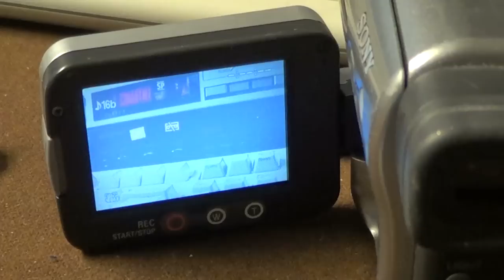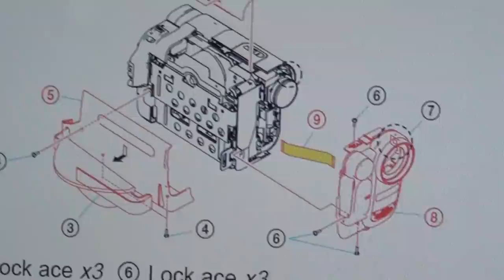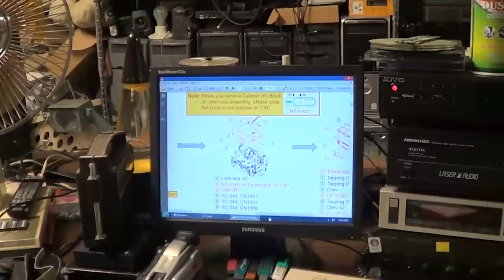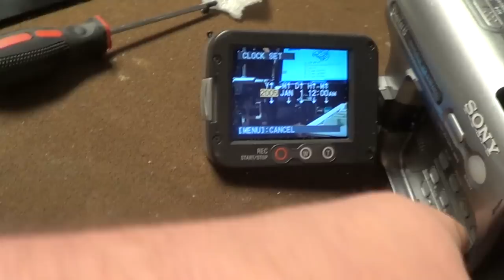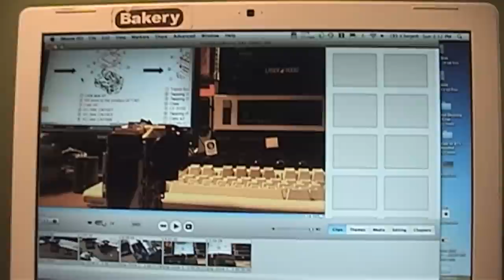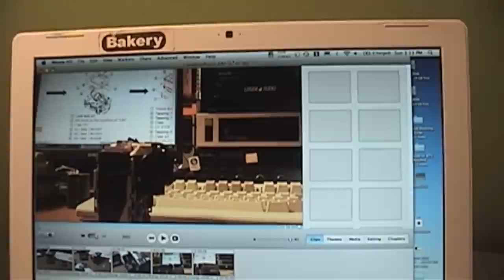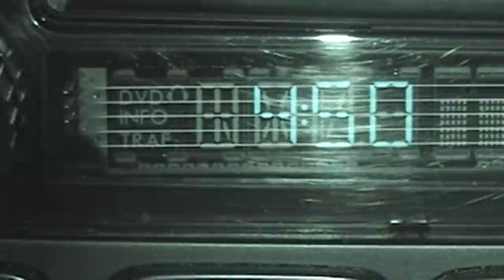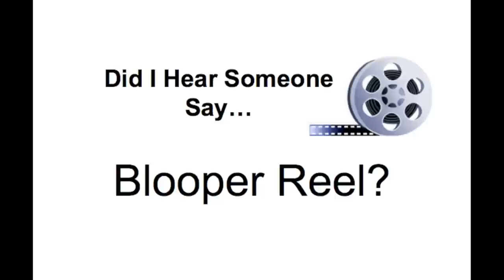Kitchen Table Electronics Repair: Sony DCR-TRV280 Handycam Swing Out Display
This is NOT a how-to video. (Of course, the people who will point this out and complain about how I've wasted their time won't take a minute to read a video description.)

Here's a look at what happens when you string up video cables in the path of traffic and someone manages to trip over them. Upon swapping the "broken" display assembly to the other DCR-TRV280, I did a quick and dirty repair of the hinge mountings so that camcorder could be used as a video source.

Interestingly, backup power for the camcorder's clock and settings memory is resident somewhere in the button pad--probably in the form of a hidden rechargeable battery.

Modern "consumer" grade camcorders are so disappointing compared to even a basic model like this DCR-TRV280. It can do so many things (Nightshot, frame recording for stop motion, interval recording, etc) that most modern camcorders can't do unless you're willing to shell out a serious amount of money for a high end model. I guess there's very little interest in making a "midrange" camcorder with features that the "prosumer" market would appreciate.

This video was manufactured on equipment used to process long winded videos. Trace (or higher!) amounts of random commentary and goofing off may be present in this video. In other words, if you think I've rambled on and on about trivia in the past...